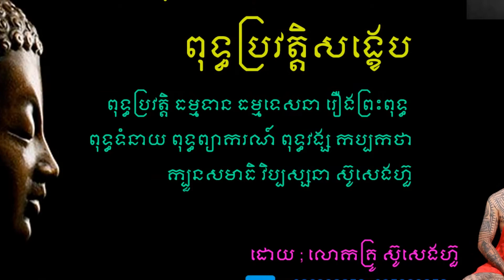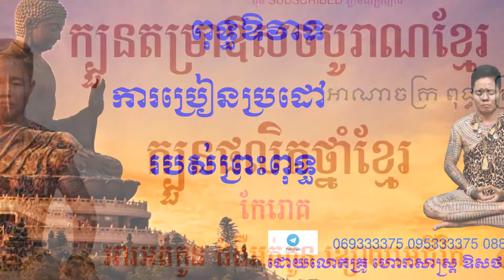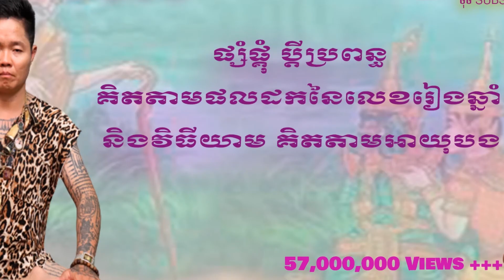60 ប្រវត្តិសាស្រ្តខ្មែរ ភាគ60